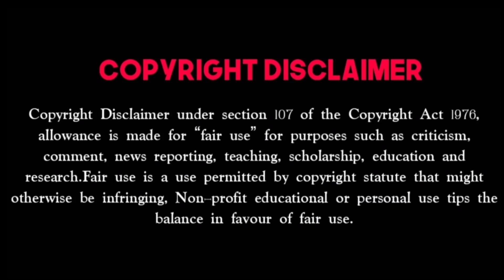Week 31 TRP Rating|Top Channels TRP|Simply Cine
Here is the video about Week 31 channels trp ratings and South India top Channels trp all details are in our video.

Some images used in this video for better understanding purpose only.Please don't claim a copyright.